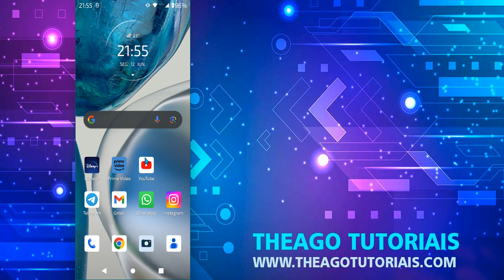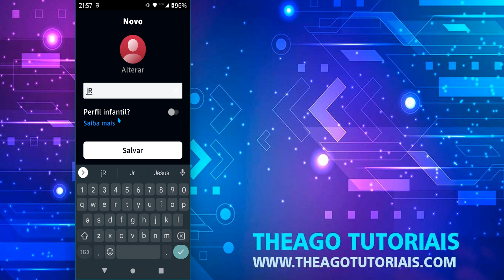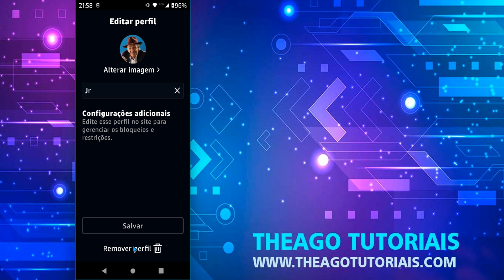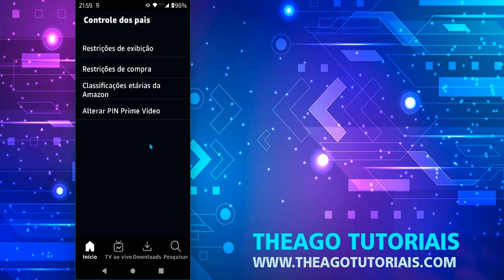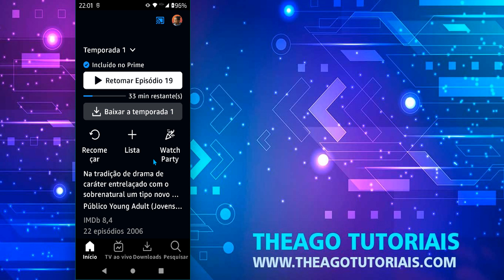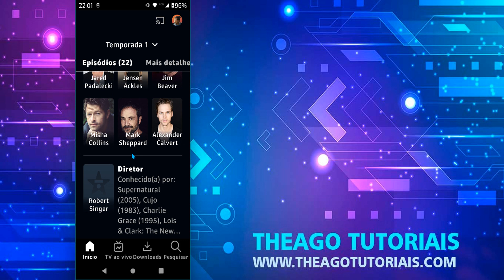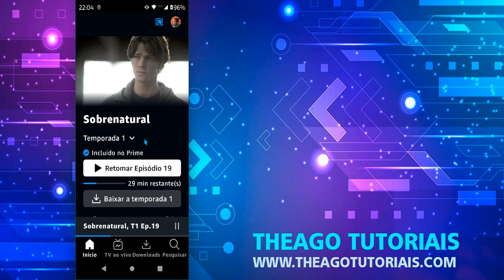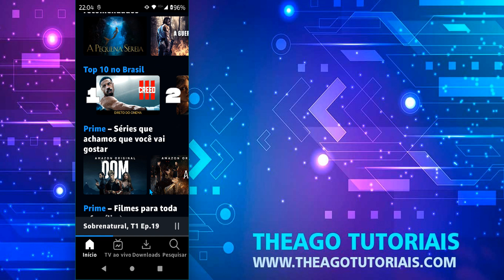COMO USAR O PRIME VIDEO NO CELULAR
⏩ No vídeo de hoje ensino você Como Usar o Prime video no celular.  O Prime Video é um serviço de streaming de vídeo da Amazon que permite assistir a filmes e séries em diversos dispositivos. Para usar o Prime Video no celular assista o vídeo a seguir e siga todo o passo a passo.